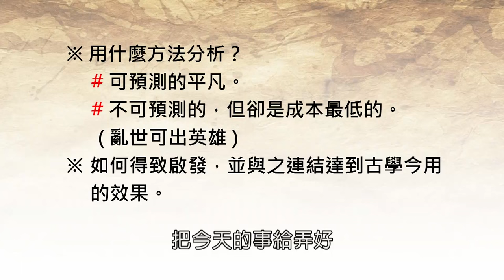命運和運命---選擇[清涼音]高志斌教授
落土八字命是台灣人普遍對於遭逢逆境上心情的抒發寫照，但是這種心理的反應，其實對於改變事實，突破困境上並不積極面上的作為，逆來順受只是告訴我們形勢比人強，不得不順勢而為的思想與作法而已。
　　生老病死的自然流程，就是本來命的呈現形容，但茂盛的大樹如無夏蟬鳴於其中，則風華不免遜色多多。